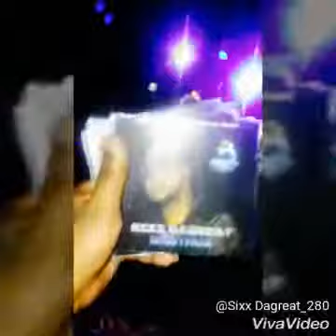sixx dagreat opening up for bobby valentino live at odd boddys throwback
Bobby valentino concert live ft sixx dagreat nsnwent throwback laaaa 2017